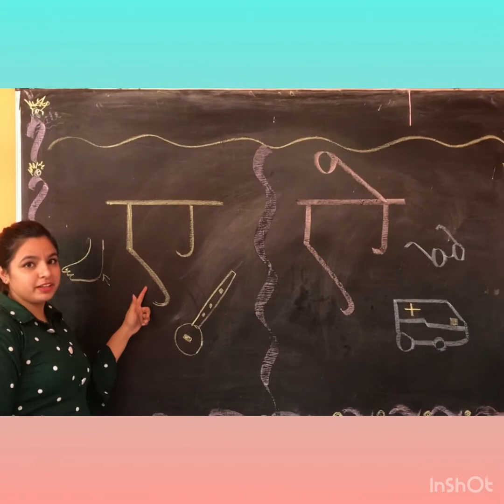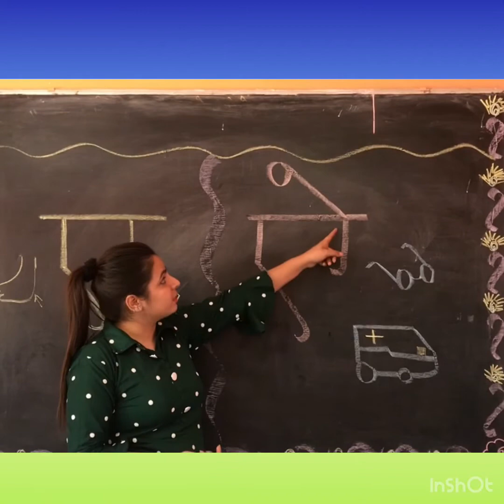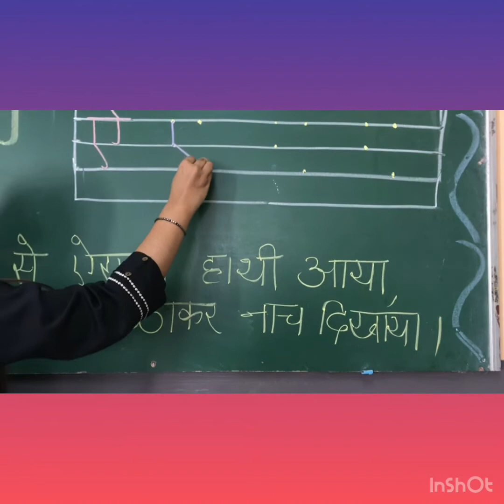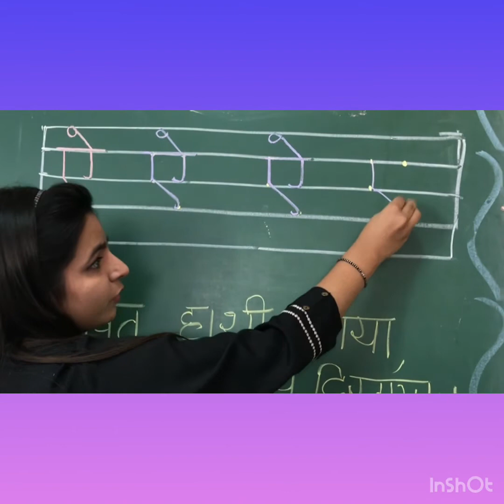Class-Nursery, Ms Sonal, Hindi swar-ऐ (LPES)